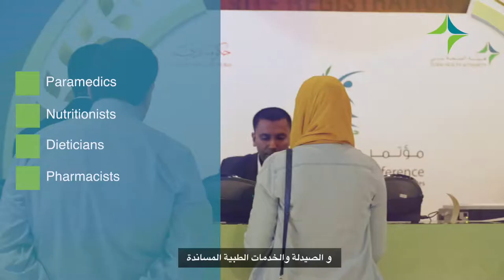Dubai International Nutrition Congress.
Register now for the 4th cycle of the Dubai International Nutrition Congress.

Attend and network with a group of specialists including institutions, associations and leading international organizations in the field of nutrition.